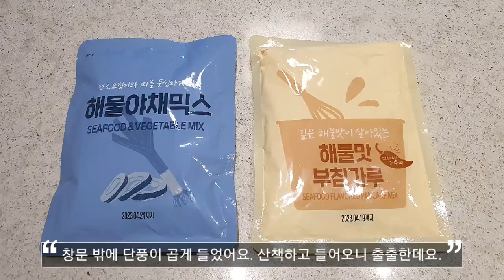단풍보며 부침개에 한잔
휴일, 뒹굴다 밖을 보니 단풍이 곱게 들었네요. 산책나갔다오니 출출한데요. 냉장고를 여니 코스트코 부침개 세트가 보여 바로 시작합니다. 맛있게 익어가는 부침개의 모습이 노란 은행잎을 연상케하네요. 일요일 창밖 단풍보며 술한잔 기울이며 소확행 제대로 즐겼습니다.